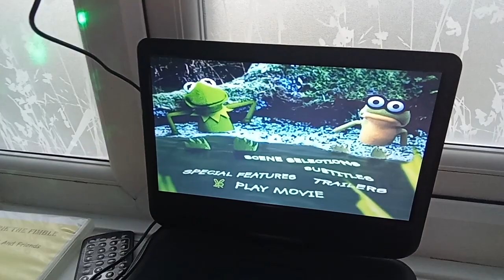Kermit's Swamp Years UK DVD Menu Walkthrough (2003)